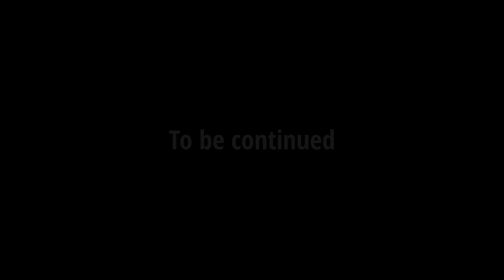LEFT 4 DEAD 1: Mod Edition - Death Toll Revisit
00:00 - THE TURNPIKE
03:24 - THE DRAIN
07:44 - THE CHURCH
12:54 - THE TOWN
17:53 - BOATHOUSE FINALE